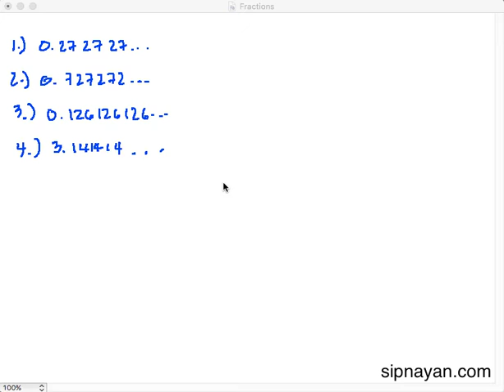RDF2 How to Convert Repeating Decimals to Fractions Part 2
In this video, we learn how to convert repeating decimals to fractions.